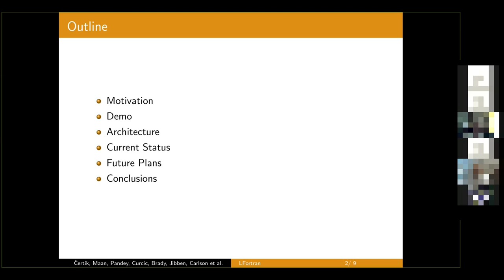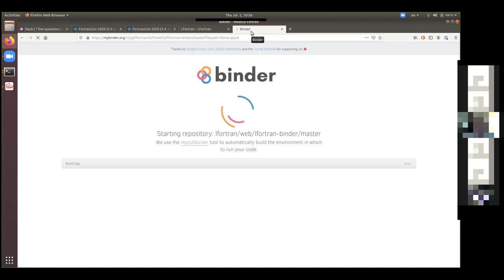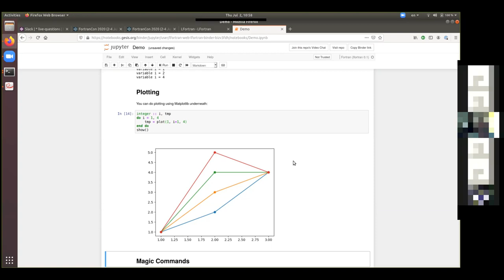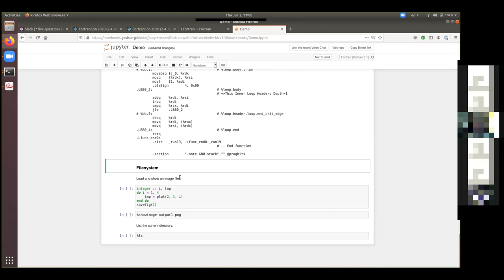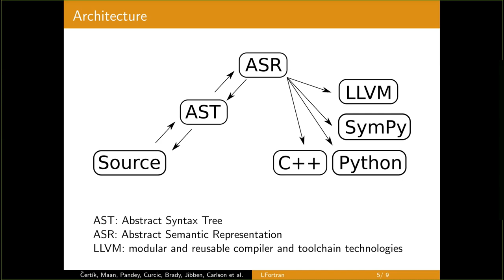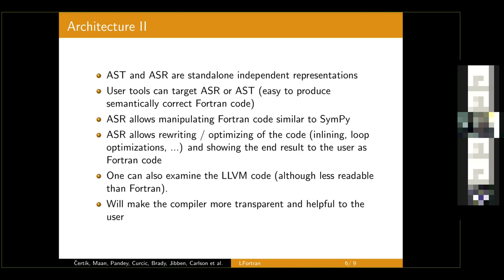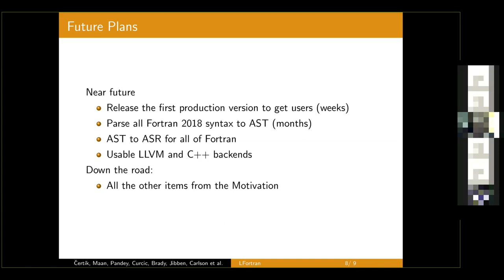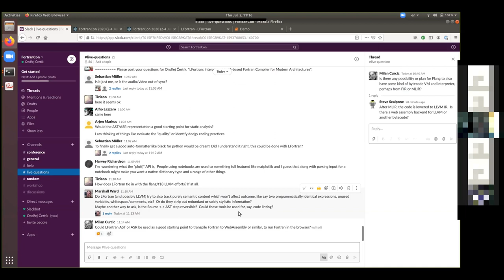FortranCon2020 [SP]: LFortran: Interactive LLVM-based Fortran Compiler for Modern Architectures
We are developing a modern open-source Fortran compiler called LFortran
This front-end compiler will enable the interactive
execution of code in environments like Jupyter. This will allow exploratory work (much like Python, MATLAB or Julia) which is currently not feasible. The interactivity of our compiler does not impede compilation of binaries with the goal to run user's code on modern architectures such as multi-core CPUs and GPUs, which is an essential requirement for wider Fortran adoption that current Fortran compilers do not address well. A Live demo of the compiler with a Jupyter notebook will be shown. The compiler itself is written in C++ for robustness and speed with optional Python wrappers to improve inter-operability.
It parses Fortran code to an Abstract Syntax Tree (AST) and transforms it to an Abstract Semantic Representation (ASR). LFortran has several backends that transform the ASR to machine code via LLVM, or to C++, or to provide automatic Python wrappers. More backends are planned. The compiler has been designed to be modular so that data can be extracted/inserted between the different stages, which is an important feature that would support an ecosystem of tools that otherwise would be hard with a monolithic compiler.

Ondřej Čertík, Los Alamos National Laboratory
Nikhil Maan, Amity University, India
Ankit Pandey, Grinnell College
Milan Curcic, University of Miami
Peter Brady, Los Alamos National Laboratory
Zach Jibben, Los Alamos National Laboratory
Neil Carlson, Los Alamos National Laboratory
Rohit Goswami, Science Institute, University of Iceland, VR-III, 107, Reykjavik, Iceland and Department of Chemistry, IIT Kanpur, India
Amir Shahmoradi, the University of Texas Arlington
Arjen Markus, Deltares, The Netherlands